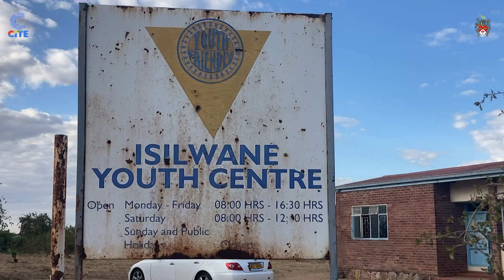Youth Climate Action Fund Project |Bloomberg Center for Public Innovation |City of Bulawayo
His Worship Senator @DavidColtart the Mayor launched the Youth Climate Action Fund project at Isilwane Youth Centre at Pumula Suburb. The Bloomberg Philanthropies Youth Climate Action Fund has provided @CityofBulawayo with the funding and technical expertise–including from United Cities and Local Governments and Bloomberg Centre for Public Innovation at Johns Hopkins University –to mobilize the hope and determination of young people in addressing the climate crisis head-on, and building more sustainable, resilient cities for generations to come. Asakhe Bloomberg Philanthropies The City of Bulawayo